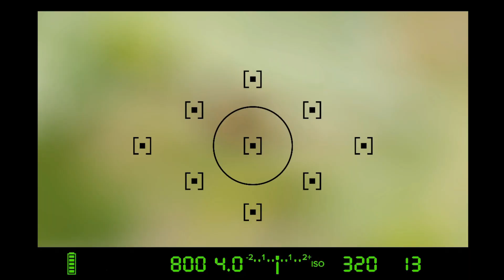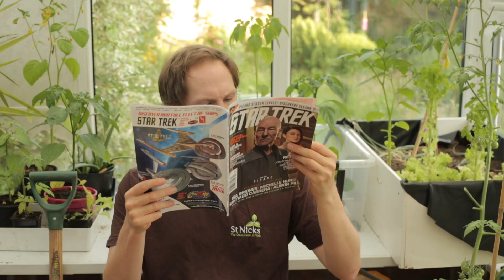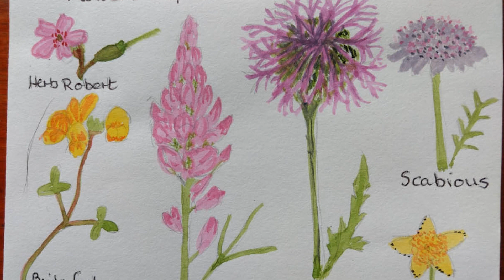How to NOT make a Pond! - Discover Nature #13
Episode 13: How NOT to make a pond!

In this week’s episode Phil confesses all his mistakes that he made while creating a wildlife pond / sludge pit in his garden. Learn from his miniature catastrophes, avoid making the same mistakes yourselves, and you could have an amazing wildlife pond to enjoy!

If you'd like to contribute, please send us your photos and sightings, even if they are from outside the window while self-isolating, and we'll include them!